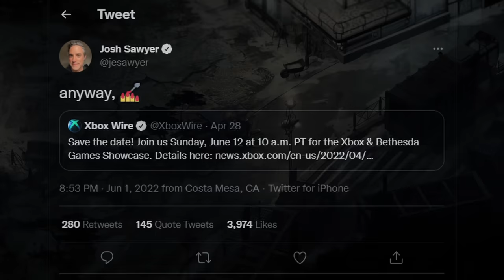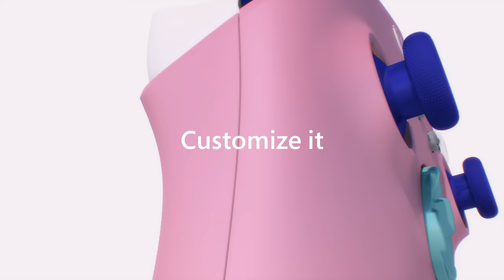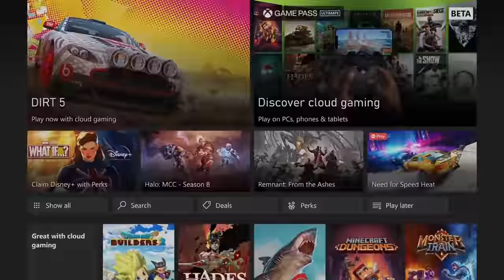Xbox+Bethesda Showcase 2022 | Predictions, Hopes...Dreams.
It's that time of the year already! With Xbox and Bethesda's 2022 showcase just around the corner, the team at Xbox Era put our minds together to try and predict what we may see this Sunday.

Written By: The Xbox Era Staff!
Video Edited & Narrated By: Aarsal "SoulBlazerz" Masoodi

007 Goldeneye footage courtesy of "Grasluu00"

Chapters:

00:00:00 - Intro
00:01:03 - Gears Collection
00:01:36 - Forza Motorsport
00:02:14 - Halo Infinite - Battle Royale & Forge
00:02:41 - A Plague's Tale: Requiem
00:02:58 - Obsidian - Grounded, OuterWorlds 2, Pentiment, Avowed
00:03:42 - "Wait for 2023!" Avowed
00:04:13 - Starfield
00:05:04 - Redfall
00:05:27 - Avowed
00:05:49 - Age of Empires
00:06:09 - HellBlade 2
00:06:28 - Contraband
00:06:49 - State of Decay 3
00:07:09 - Will Fable Show Up?
00:07:30 - What about Perfect Dark?
00:07:50 - Japanese Games
00:08:15 - The Shadowdrop - Goldeneye007
00:08:38 - New Hardware
00:09:29 - Everything else!
00:10:07 - One More Thing

ABOUT US!